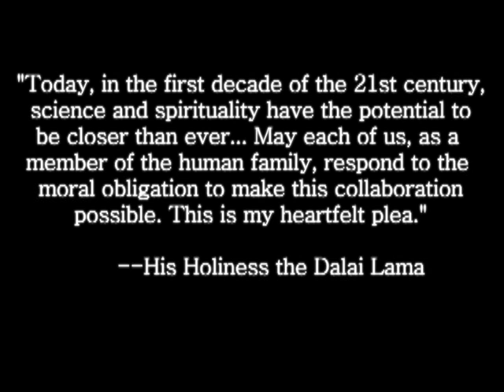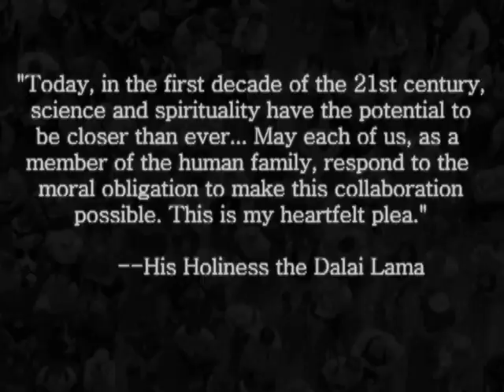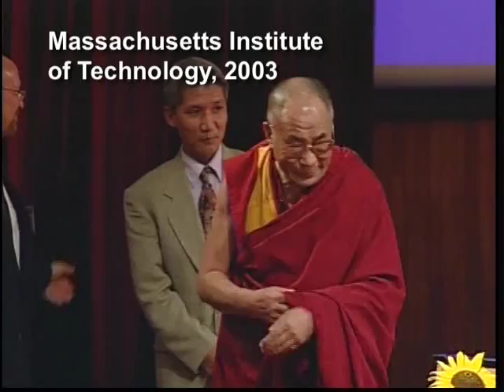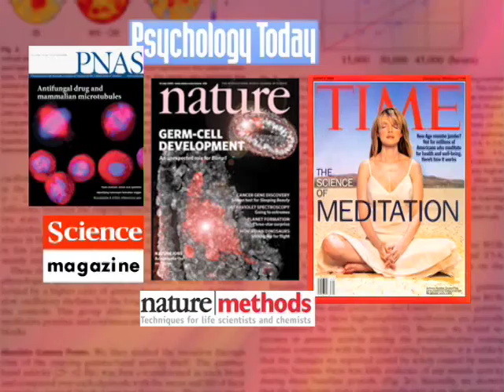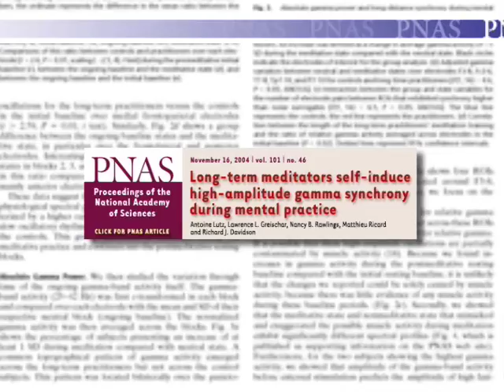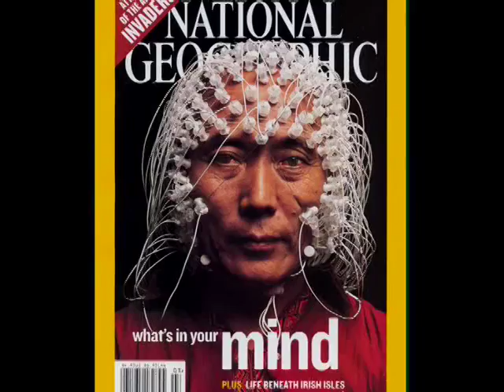The Mind & Life Institute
An introduction to the Mind & Life Institute, describing its founding and mission of building a scientific understanding of how to cultivate a mind of compassion and wisdom. Speakers include  His Holiness the Dalai Lama, Jon Kabat-Zinn, Adam Engle, Richard J. Davison, and Helen J.  Neville. Narrated by Richard Gere.